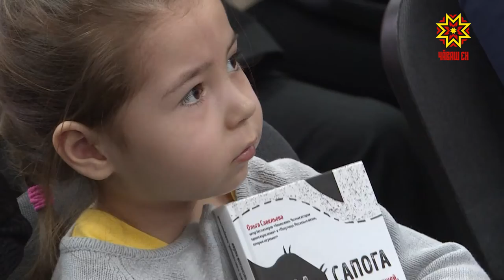Встреча с популярным блогером Ольгой Савельевой прошла в центральной библиотеке